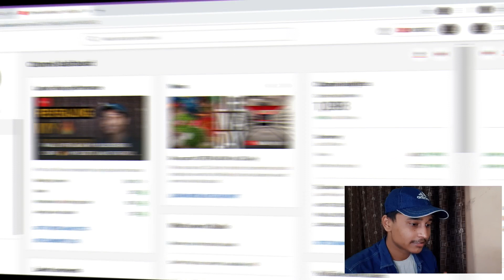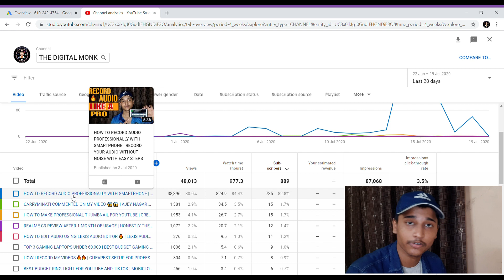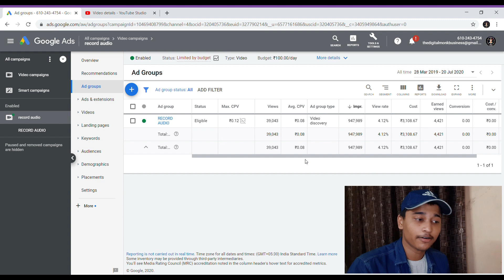HOW I GAINED 0 TO 1000 SUBSCRIBERS IN 10 DAYS 🤑| MY STRATEGIES | GROW YOUR YOUTUBE CHANNEL IN 2020 🔥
HEY GUYS WELCOME BACK TO THE DIGITAL MONK CHANNEL. IN THIS VIDEO HARSH IS FINALLY GOING TO REVEAL HIS STRATEGY ON HOW HE GAINED 0 TO 1000 SUBSCRIBERS IN 10 DAYS. BY USING MY STRATEGIES,
YOU CAN ALSO GROW YOUR YOUTUBE CHANNEL IN 2020.

We are uploading fun content on both the platforms .